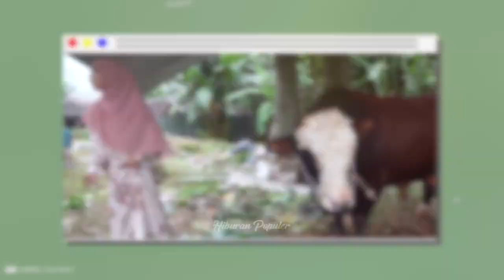SATU KAMPUNG BISA KEBAGIAN! Deretan Artis yang Kurban Sapi Jumbo di Idul Adha 2023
Pada perayaan Idul Qurban 1444 Hijriah di tahun 2023 ini sederet artis tanah air kembali menyisihkan sebagian penghasilannya dengan memilih sapi berukuran jumbo dengan berat lebih dari 1 ton berharga ratusan juta.